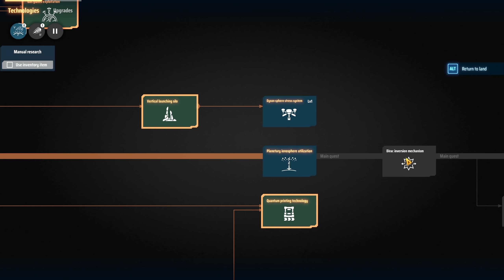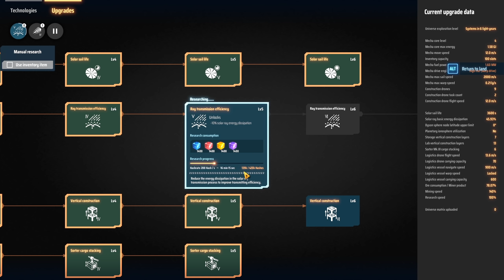Dyson Sphere Program ep.23 - Варпы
Dyson Sphere Program - производственно-экономический симулятор. Целью игры является постройка Сферы Дайсона для обеспечения нужд в энергии. Строим производство на планетах, строим логистические линии между планетами и звёздными системами.